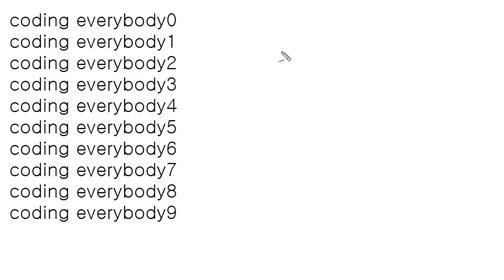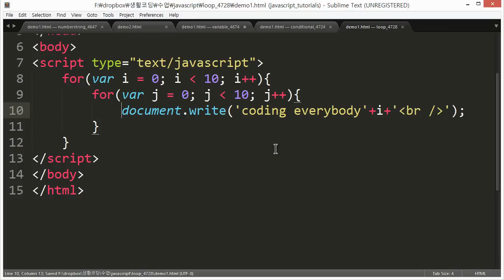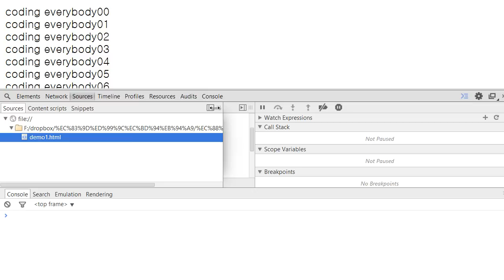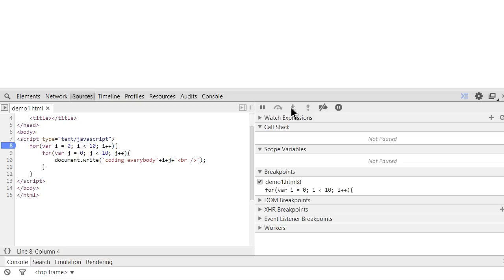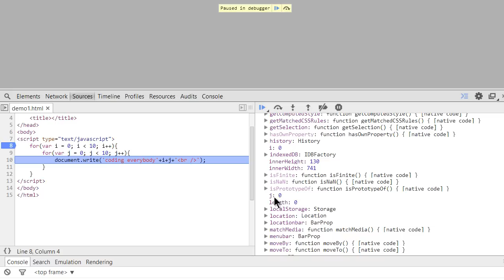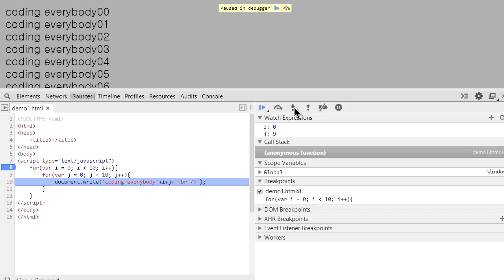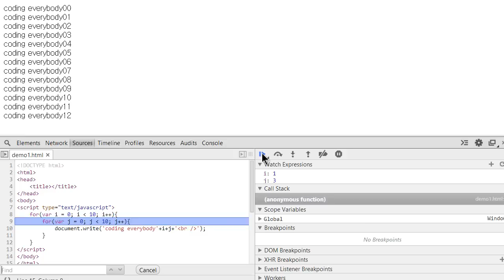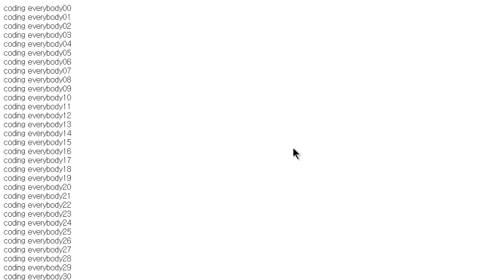JavaScript - 반복 (6/6) : 반복문의중첩